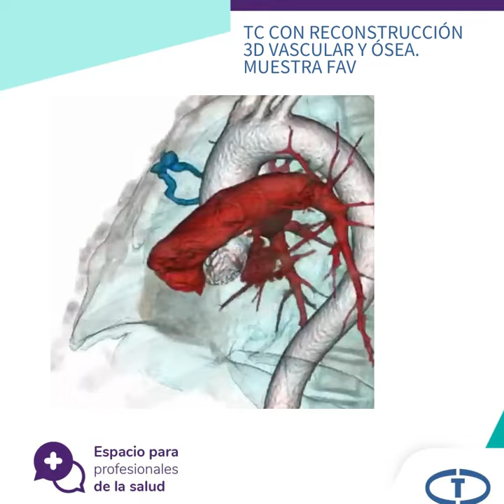Fístula arteriovenosa Pulmonar: Estudio con TCMC y Reconstrucción 3D (Caso clínico)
Paciente de 65 años que consulta por cuadro febril, se realiza RX de tórax y se descubre una imagen nodular, subpleural en hemitórax derecho.

Ante la sospecha de nódulo pulmonar de posible origen tumoral, se solicita Tomografía Computada Multicorte con reconstrucción 3D.

La TC Multicorte confirma una lesión nodular subpleural en lóbulo superior derecho, acompañada de estructuras serpiginosas que se originan en el hilio pulmonar. Las lesiones refuerzan fuertemente post contraste endovenoso, confirmando el diagnóstico de Fístula arteriovenosa Pulmonar (FAV pulmonar).

En las reconstrucciones 3D se observa el origen en una rama de la arteria pulmonar que se dirige a la pleura y allí se produce la fístula adoptando aspecto “nodular” con retorno venoso tortuoso a venas pulmonares y aurícula izquierda.

Habitualmente es un hallazgo de las imágenes Médicas realizadas en un chequeo u otras causas clínicas, aunque puede formar parte de síndromes congénitos complejos como la enfermedad de Rendu-Osler-Weber.

La TCMC y reconstrucción 3D constituye el examen por imágenes de referencia para esta patología vascular.